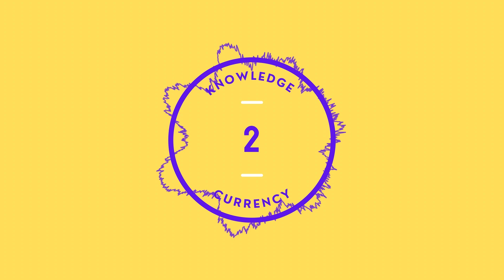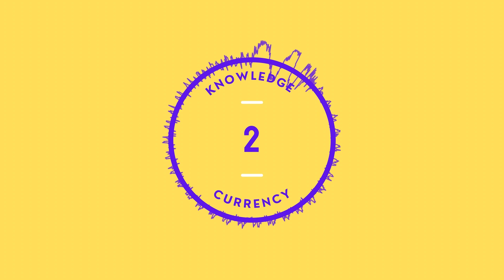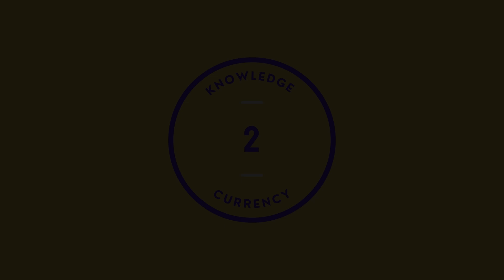Eric Tai Owner & CEO of Fiducia HomeLoans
Join us for an inspiring conversation with Eric Tai, owner and CEO of Fiducia HomeLoans. In this episode, Eric shares his experiences as a father and how it motivates him to help first-time home buyers, especially minorities, navigate the San Diego housing market. We also explore how to grow from adversity and become a better person. Don't miss this insightful discussion on how to make a positive impact in your community and beyond.

If you would like to get in contact with Eric or his team his information is listed below.